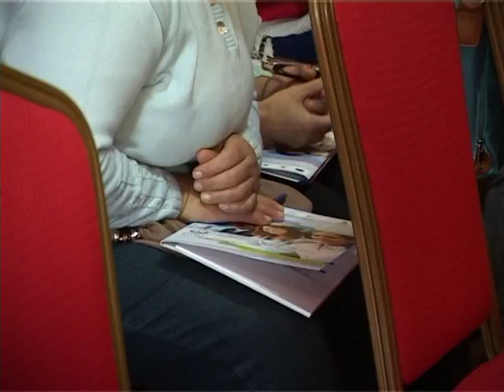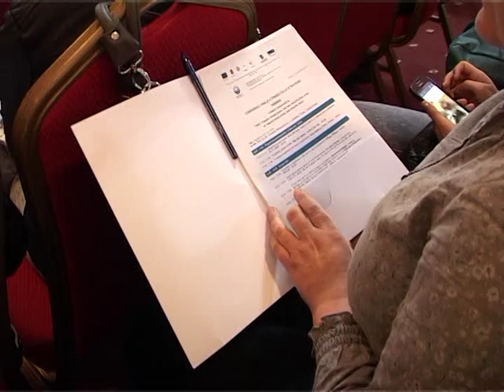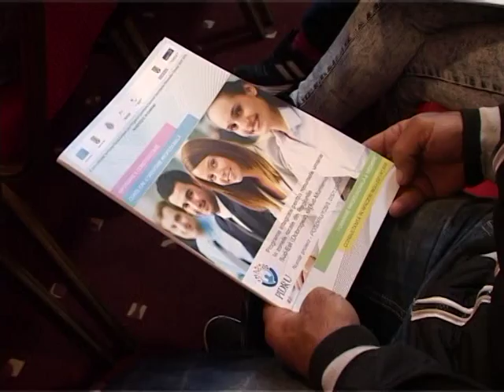P.I.D.R.U.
Programe integrate pentru resursele umane in zonele rurale din Regiunile Sud - Est (Dobrogea_  si Sud - Muntenia